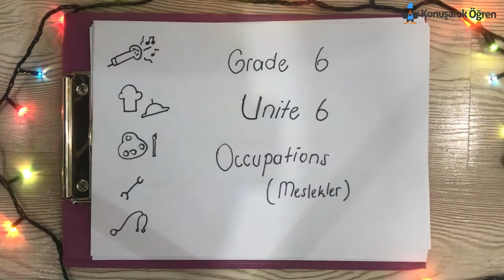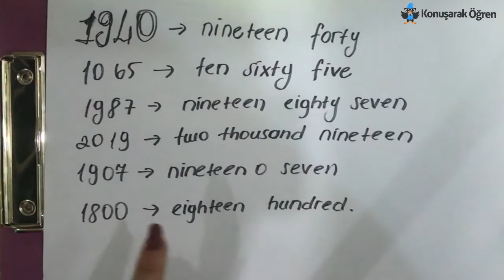6. Sınıf İngilizce 6.Ünite Occupation Konu Anlatımı | Konuşarak Öğren - Sınıflar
İngilizce 6.Sınıf  6.Ünitesi olan Occupation konu anlatımı videosu ile Konuşarak Öğren Sınıflar kanalına hoş geldiniz.

Her Ünite konularının konu anlatımının yapılacağı ayrıca kelime kartlarının oluşturulacağı videolar için bizi takip edip bildirimleri açmanızı istiyoruz.

Sınav zamanları öncesinde sizi yazılılara hazırlamak için de burada olacağız.